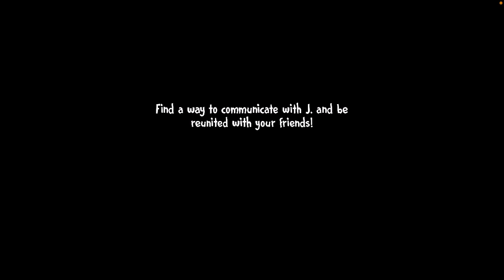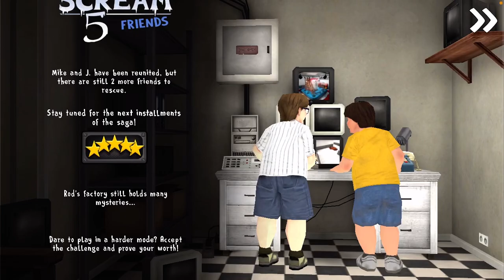Ice scream 5 full gameplay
I know I’m very late but it’s finally here! Next video: ice scream 6 full gameplay (maybe without commentary idk.)

Android link